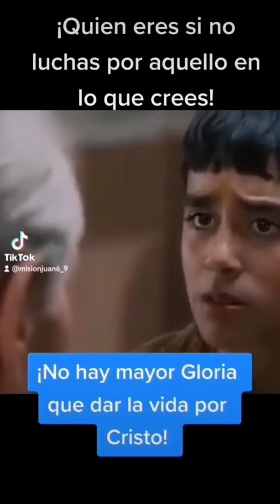San Jose Sanchez del Río “Nunca fue tan fácil ganarse el cielo“